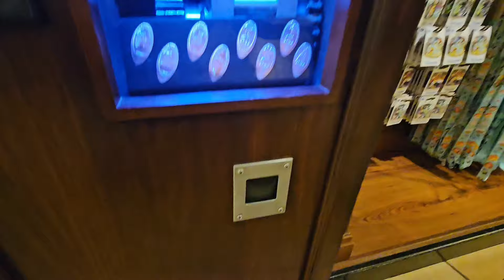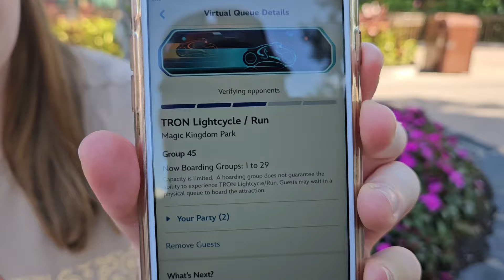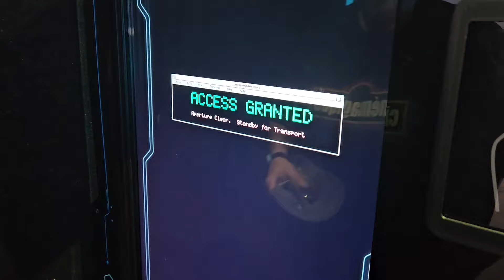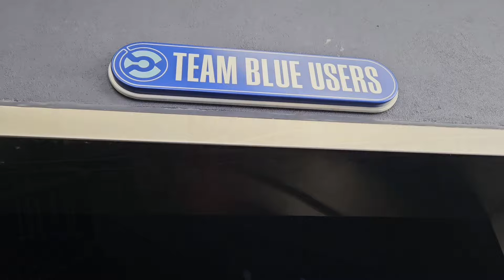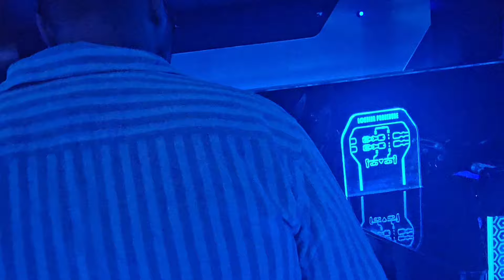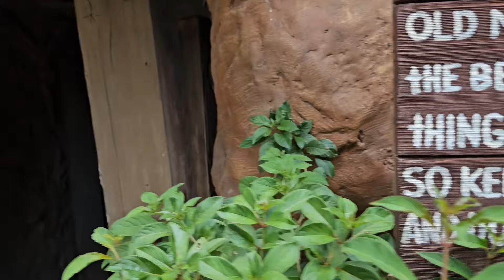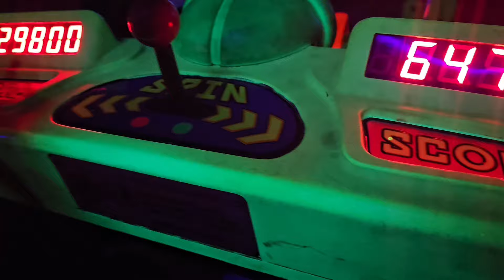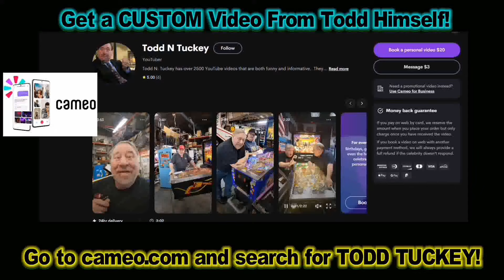#1825 15 Hours at Disney World: Todd and Tammy's Complete Adventure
This past May 2024, Todd and Tammy Tuckey decided to film an entire day from Rope Drop at 8am to closing at 11pm!
      Join us as we experience many of the magic and rides!  After the opening show, we locate one of the Penny Machines--Tammy has an enormous Penny collection pressed from these machines, and is constantly adding to them. Todd experiences the new TRON ride experience complete with instant replay.  Then a personal meeting with Mickey Mouse.
       We then continue at the Haunted Mansion and a little bit there.  Then I decide to make a custom TODD Tron toy at the Space Mountain store (later in the video we will pick it up).
       Then we head to the TRON ride...we booked our place in line at 7am before we arrived.  The preshow is pretty neat as you will see!  Then, because we had the Disney Photo Pass, the ride video automatically saves to our album for you to see.
      Tammy wanted to have one meet up with Princess Tiana.  There are plenty of character Meet and Greets throughout the park too.  A quick food break for lunch with "Sonny Eclipse" with Hal David's voice, a man Tammy has interviewed who since passed away.  Then, you get to see our "Super Zoom" picture photographed earlier, at the Magic Castle.
    What will be our final trip to Tom Sawyer's Island, we explore it and the caves.  The entire island will be converted to a whole new attraction next year with Monsters Inc characters.  Tammy and I pause for a game of checkers, too.  Tammy tries the "Barrel Bridge" and then we explore the caves.
   Then a quick  trip to the Pirates ride, and a final game on the now closed Frontierland Shooting Gallery and we stumbled upon an impromptu Western dance with a bunch of cast members in front of the Riverboat.  We then ride the train around the entire park.  A ride on The Dwarfs Mining Car ride, and then the People Mover, and then I pick up my TRON Robot!
     Tammy and her friend ride the Tron ride at night, and we head over to Mickey's 3D Philharmagic Show, and Small World.   Our adventure ends on Main street and Todd sings the end of "when you wish Upon a Star" to end our truly magical day!  (Tammy and I stayed several more days, but we did not film--just still pictures!  I wanted to not worry about makign a video!
However, at the end of this video, please look for other Disney related trips...including a special PRIVATE tour of the Disney Studios in Hollywood, California!

Tammy's YouTube channel is Tammy's Tuckey and she has tons of Disney related interviews!